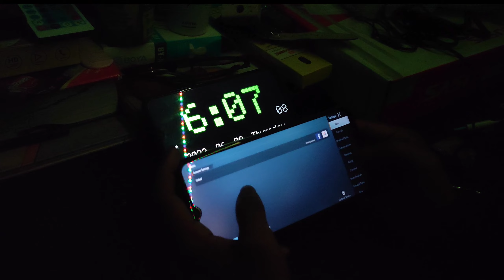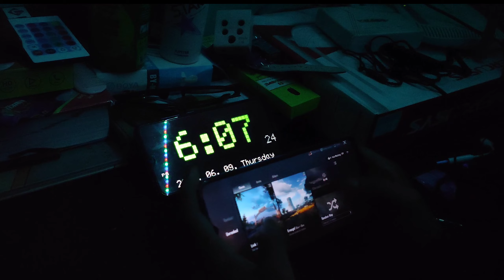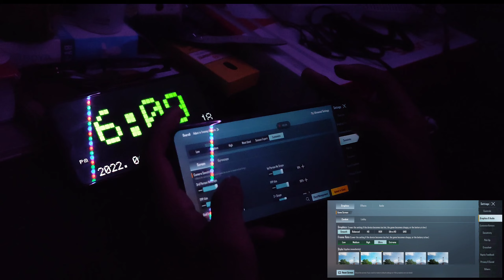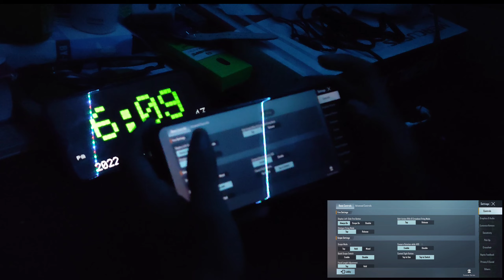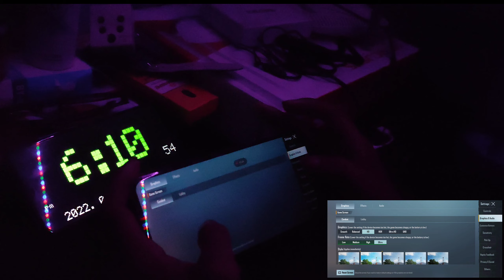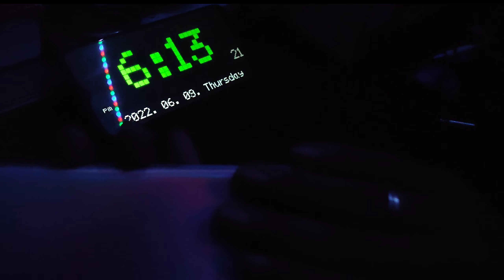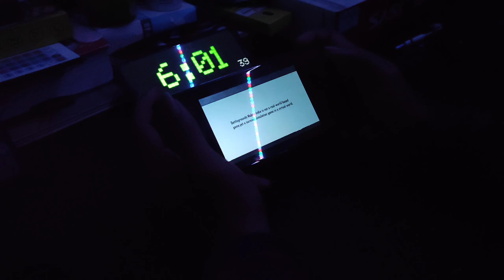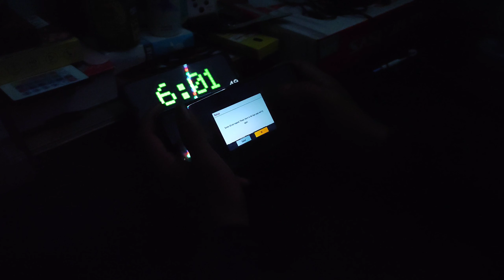Iqoo z3 Gaming Test After 1 year | Iqoo Z3 Best Gaming Phone UndeR 16000?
iqooz3gamingreview
bestgamingphoneunder20000
gaming
akshaygaming
pubg
iqoo z3 review hindi
iqoo z3 hindi
iqoo z3 unboxing
iqoo z3 pubg graphics test
iqoo z3 pubg
iqoo z3 5g pubg graphics
iqoo z3 5g pubg
iqoo 7 pubg test
iqoo 7 legend 5g unboxing
iqoo z3 bgmi
pubg mobile
bgmi
battlegrounds mobile india
iqoo z3 gamingp
iqoo z3 90 fps pubg
90 fps
iqoo z3 bgmi 90 fps test